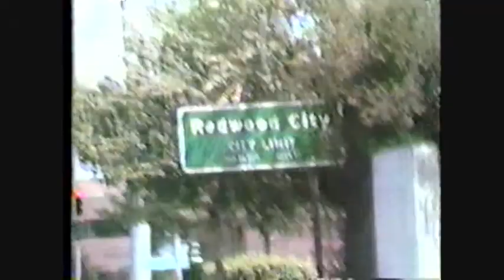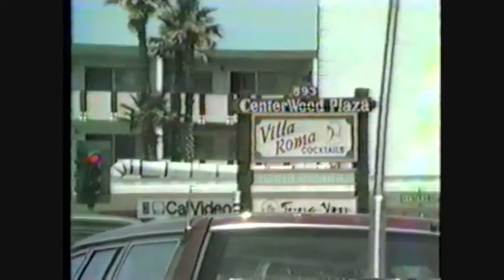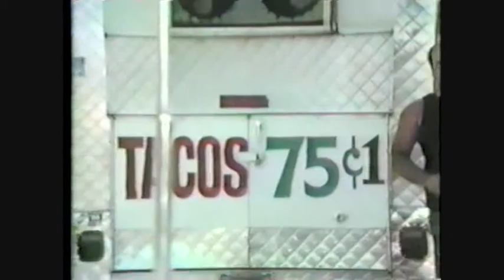Scenes from California